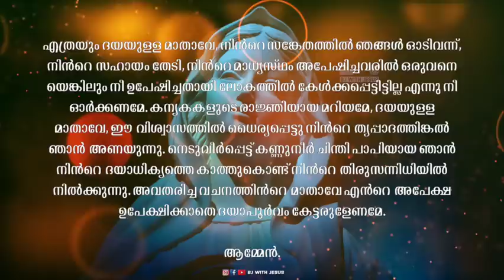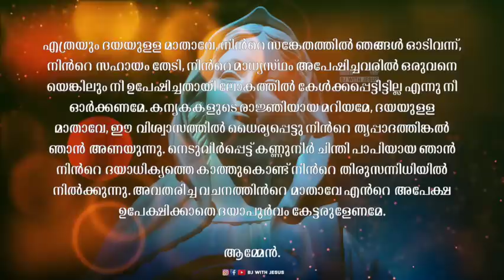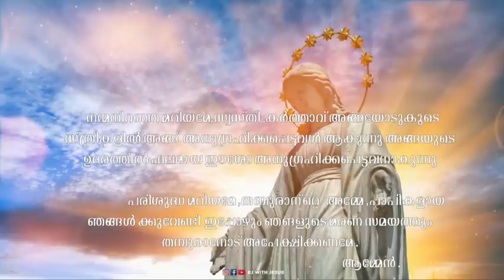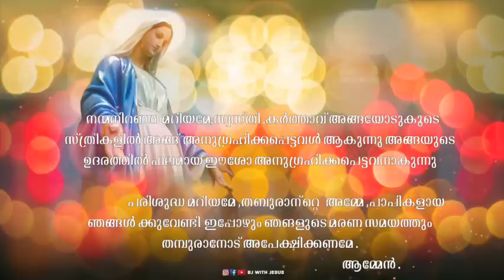മാതാവിന്‍റെ വണക്കമാസം 7th May Vanakkamasam Prayer 2023 May 7 Mathavinte Vanakkamasam Day 7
മാതാവിന്‍റെ വണക്കമാസം Prayer 7th May 2023 is a Vanakkamasam Prayer to Mother Mary special month to pray Everyday in May.

 This is Mathavinte Vanakkamasam Day 7 which is 7th May 2023 Prayer and Mother Mary Malayalam Christian devotional songs from Christian devotional songs Malayalam albums.
Mathavinte Vanakkamasam

സ്വര്‍ഗ്ഗരാജ്ഞിയായ മറിയമേ, ഭൂവാസികളായ ഞങ്ങള്‍ക്കും നീ രാജ്ഞിയായിരിക്കേണമേ.